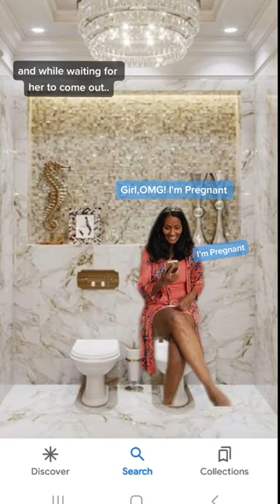I'm Pregnant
We having a baby!